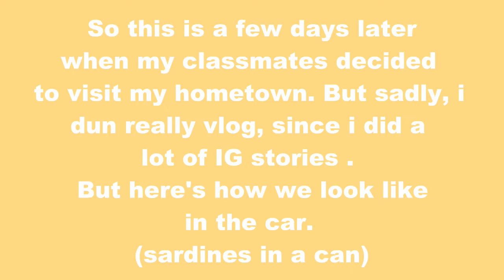RAYA OPEN HOUSE | VLOG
Hey guys, In this video, i'll be sharing with you guys the day when i did some makan-makan/ open house. I just invited few of my friends and cooked them some foods. Hope you guys enjoy.

Lets's be friends
SC: marisamd07